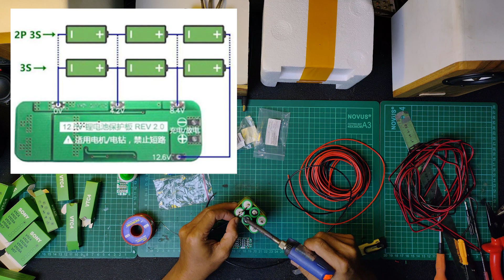Diy Bluetooth Speaker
Diy speaker Bluetooth
Another diy Bluetooth speaker builds
Spec:
• Amplifier wuzhi LT22 30 watt
• Subwoofer homepod 4,5 inch 50 watt
• Speaker stereo AD 68 by Harman kadron
• Battery 12,6 volt 4200 mAH
• Type C charger
• PBR 4 inch
Dimension W xLx H
30 cm X 15 cm X 15 cm
 Song credit

part yang sering saya pake bisa di lihat disini
Dan berikut Beberapa part yang sering saya pake  dalam pembuatan speaker
Speaker front
Semoga video  ini bisa menghibur dan bermanfaat bagi semua jangan lupa tekan tombol like jika menyukai video ini dan support dengan subscribe   channel ini untuk tetap memberikan tutorial dan test tentang audio dan micrkontroller yg lain.